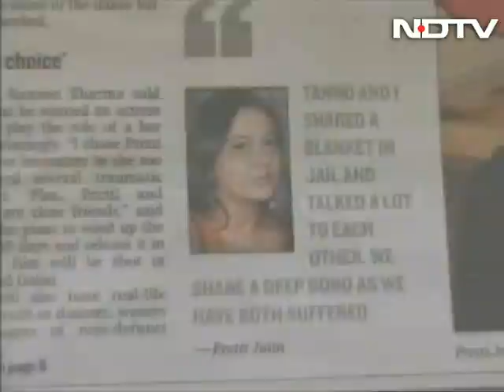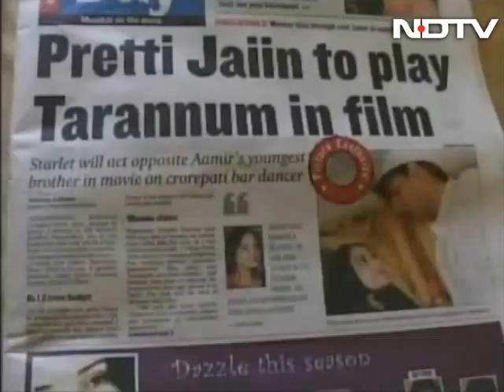Mumbai Model Preeti Jain Convicted For Plot To Kill Madhur Bhandarkar, Gets Bail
Mumbai-based model Preeti Jain was on Friday sentenced to three years in jail after being found guilty of plotting to kill filmmaker Madhur Bhandarkar, whom she had accused of rape. A sessions court also fined her Rs. 10,000.  Preeti Jain's request later for bail was granted by the court and her sentence was suspended for four weeks.